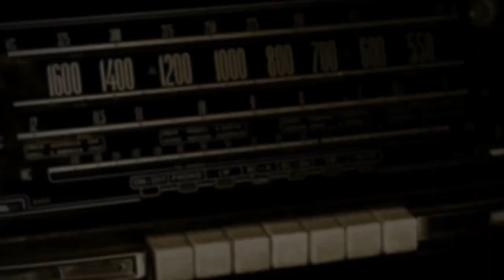SURGE O NOVO GRÊMIO DE RENATO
Grêmio fez 6 a 1 no Novo Hamburgo e teve a sua melhor atuação na temporada.

Arte - Rafael Brum

DKP - Logísticas e Mudanças - Whats: 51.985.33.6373
Renus - Soluções em Metais e Plásticos Telefone: 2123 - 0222